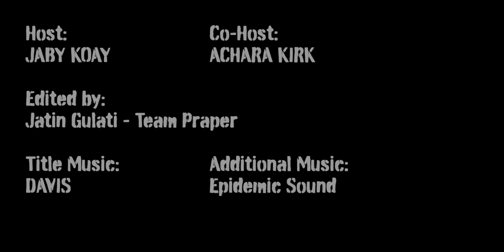SARDAR UDHAM | Movie Reaction 3 & Review! | Vicky Kaushal | Shoojit Sircar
Jamazing Patrons of October: Krishna Venkataraman, Avijit Singh, Madhan, Bhavya Singh, Sameer, Akash Dhanasekar, Riju Mahna and Shean Roldhan!

~VEERENDRA CHOWDARY~
Veerendra Chowdary created the opening animation.

~MOOSA RAZA~
Moosa Raza created additional background animation.

Insta UDHAM | Vicky Kaushal | Shoojit Sircar | Movie Reaction (Part 2)!